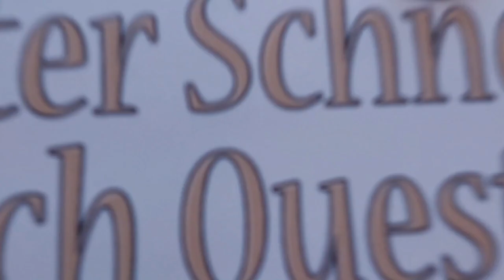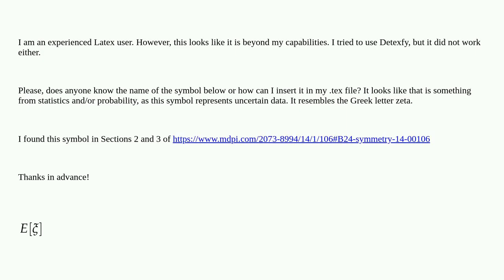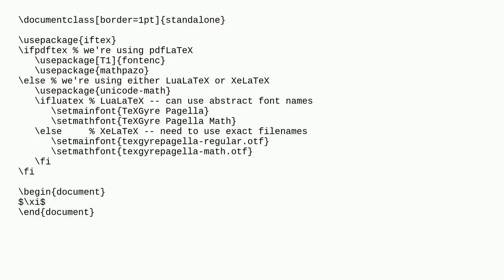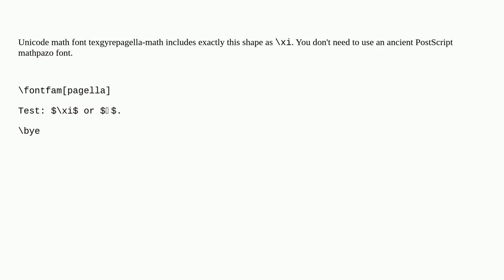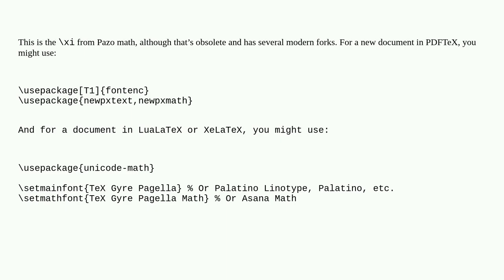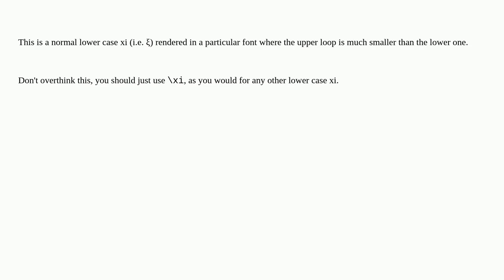Tex: How can I insert this symbol resembling a zeta?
How can I insert this symbol resembling a zeta?

A special thanks goes out to the community

  symbols